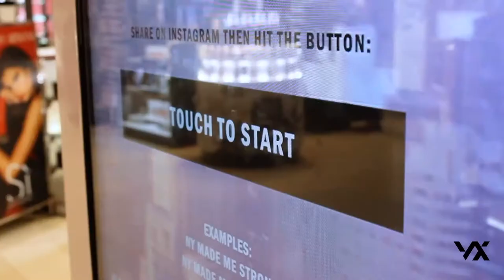PurpleGlo Social Media Vending Machine With Screen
Twitter or Instagram activated vending machines are a creative way to gain followers, create engagement and reach millions of impressions. How it works:

1. Take a picture or send a tweet
2. Upload the picture on Instagram or tweet using the event hashtag and @handle
3. Grab your free give branded gift!

👉 PurpleGlo is an Experiential Marketing Agency dedicated to finding new, exciting, and innovative ways to engage the public through digital and personal experiences.